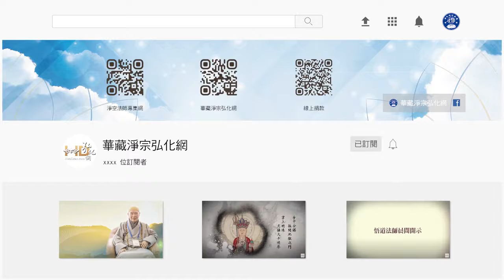法音普薰集（閩南語配音）261 如何做好一個領導人？